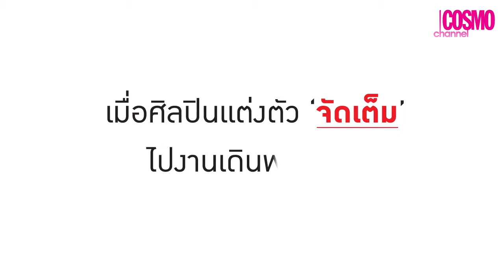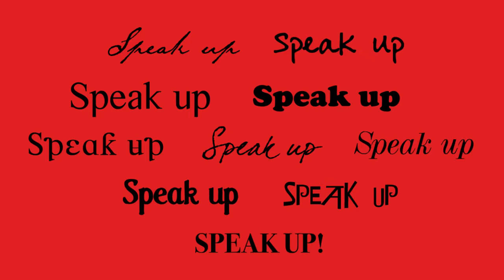Cosmo Speak Up มางานพรมแดง แล้วผิดธีม!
จะทำยังไงถ้าคุณจัดเต็มมางานพรมแดง แต่ปรากฏว่ามาถึงงานแล้ว คุณแต่งตัวมา 'ผิดธีม' มาดูกันสิว่า เหล่าศิลปินเหล่านี้ จะมีวิธีแก้ปัญหากันอย่างไรใน Cosmo Speak Up ค่ะ

ติดตาม CosmoChannel ได้ทุกวันพฤหัสบดีที่

นิตยสาร Cosmopolitan วางแผงทุกวันที่ 5 ของเดือน